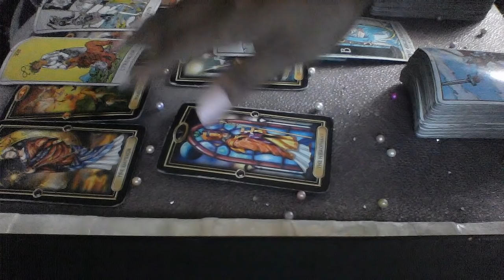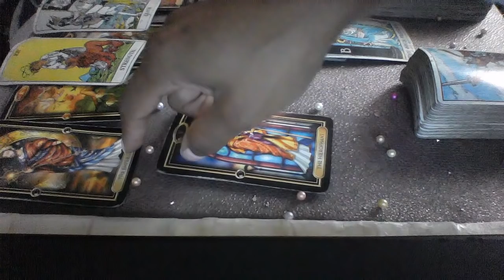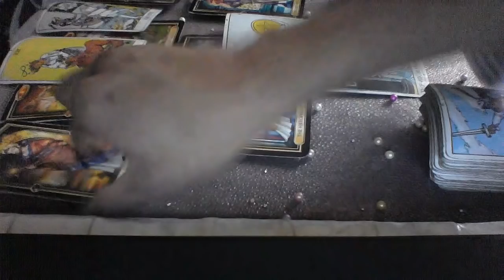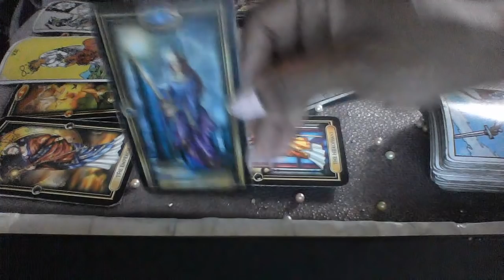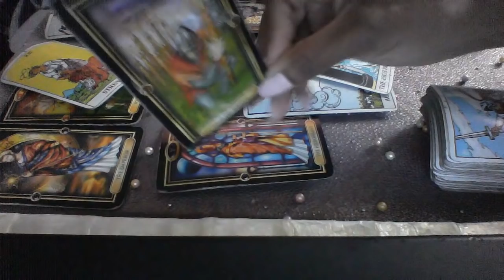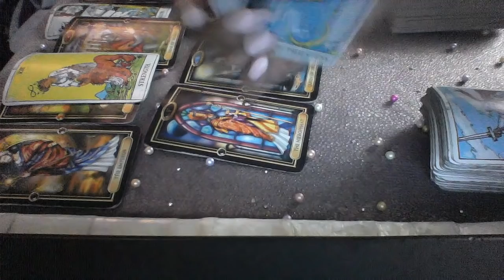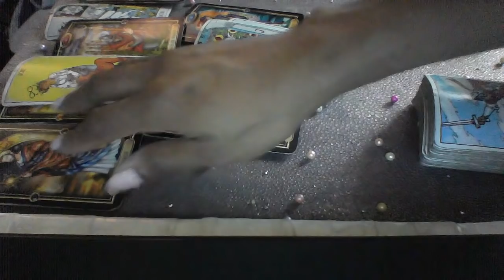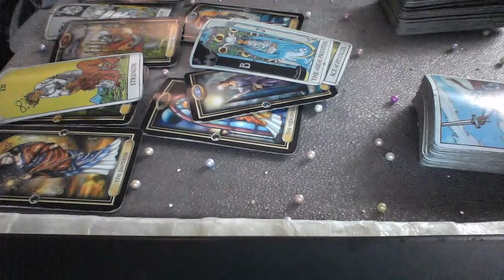AQUARIUS MAY 19 26 2019 IF IT'S OVER LET IT BE OVER HAVE STRENGTH